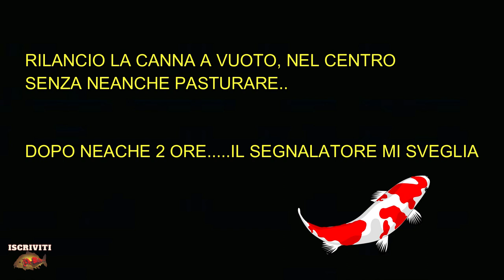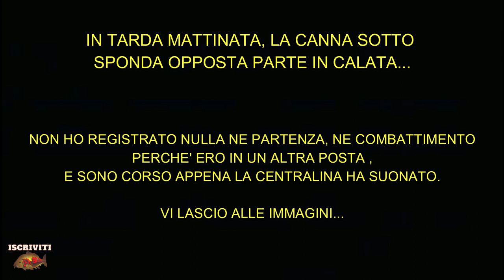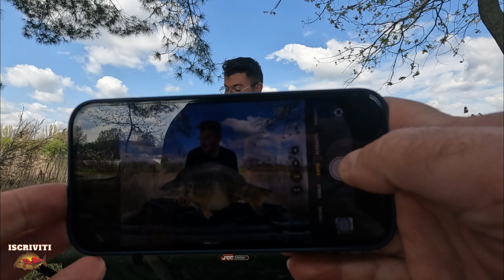SESSIONE DA PAURA ALLE GHIARINE....OVER 20!!!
Benvenuti ragazzuoli in questo nuovo video pauroso, girato alle Ghiarine.
Prima volta in questo lago, 3 giorni, 2 notti, 8 pesci a guadino di cui una OVER 20,  in questo video cambierò spot, esche, pasture per cercare di catturare più pesci possibili.
PESCHERO' "FUORI STANDARD" di questo lago, bilanciate del 24, doppie del 20, omini di neve 20-16 e molto altro ancora..
Vi ricordo di seguirmi su tutti i social, instagram, tik tok per vedere le catture e le mie sessioni all'istante...
VI RICORDO DI NON PERDERVI LE DIRETTE , QUANDO SONO IN SESSIONE...

BUONA VISIONE